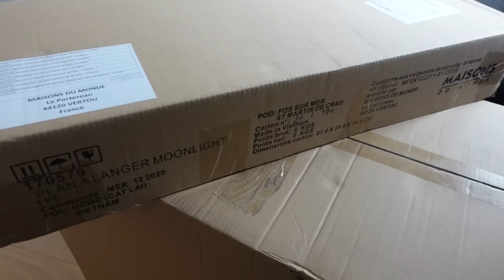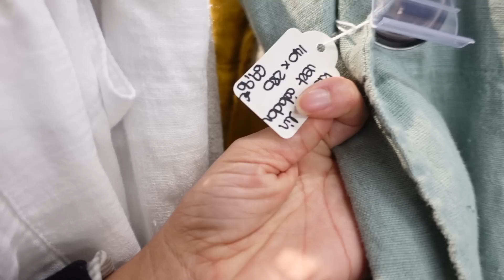PRIMEIRA COMPRA DE DECORAÇÃO DO QUARTO DO BABY LIAM | RÊ ANDRADE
No vlog de hoje sai com minha filha para comprar itens de decoraçao do quarto do meu bebe, que vai nascer nos proximos meses. Encontramos coisas lindas e que vao deixar o quarto do bebe com uma decoracao linda.

Fiz tambem uma receita de doce e ajudei a Lara a aprender a andar de patins.